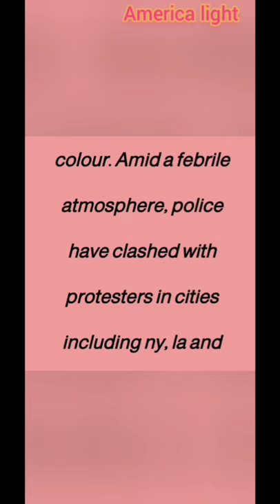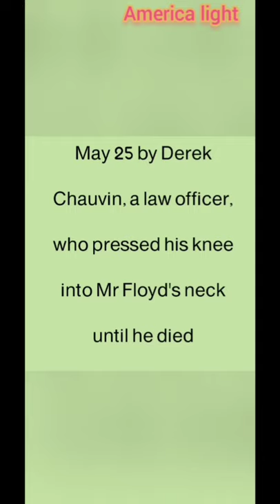Blackout Tuesday posts are drowning out vital information shared under the BLM hashtag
More Entertainment Companies Join “Blackout Tuesday” Initiative In Response To George Floyd Death – Update